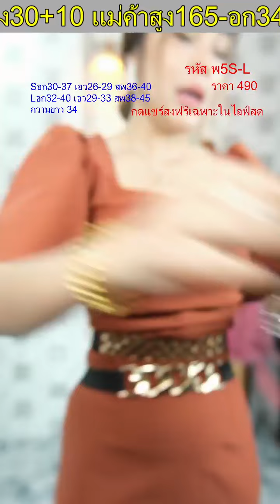กดแชร์ส่งฟรีจ้าาาาา